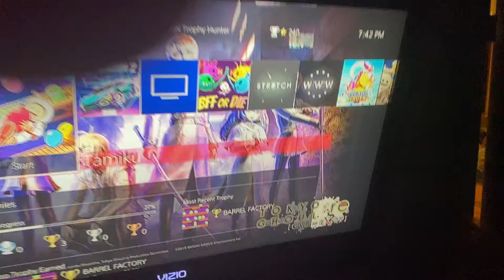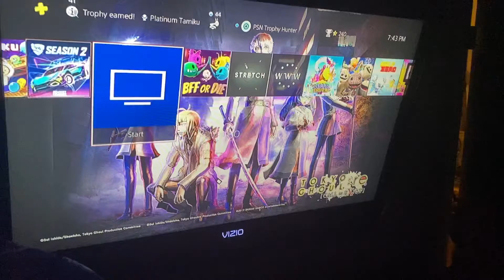20 Platinums Unlocked on PS4!